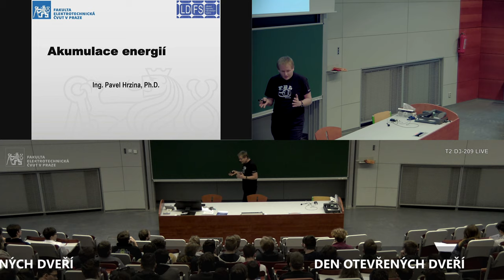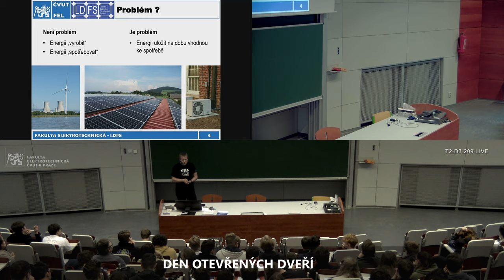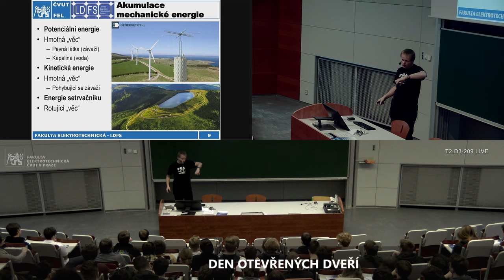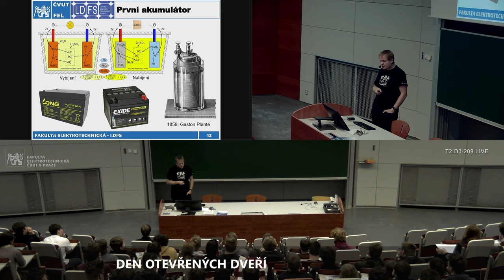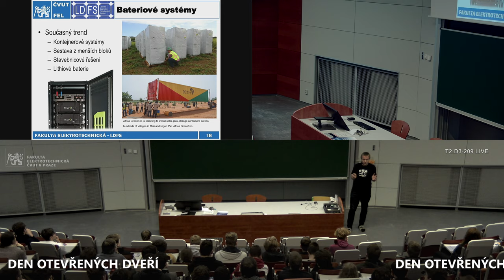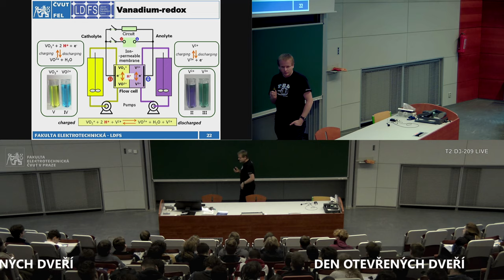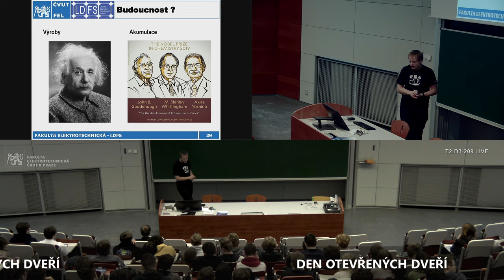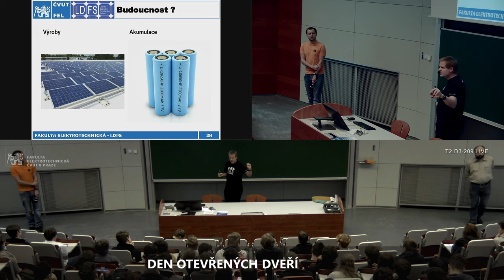dr. Pavel Hrzina: Akumulace energií [7. 2. 2020 | FEL ČVUT v Praze]